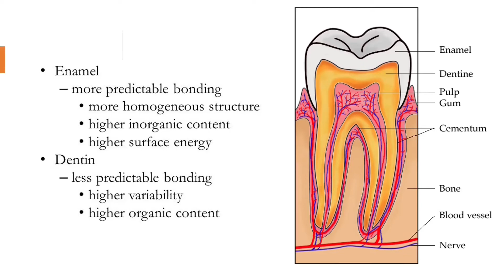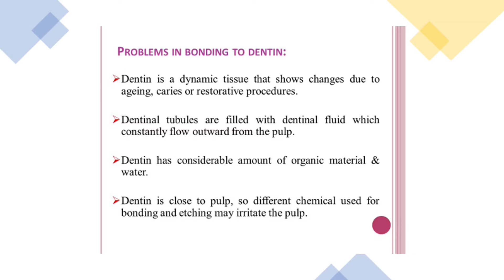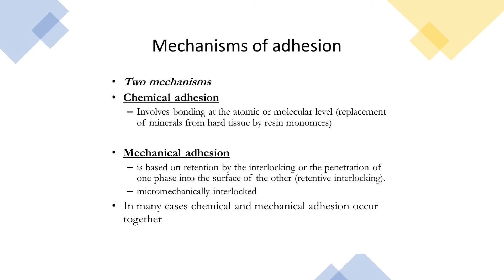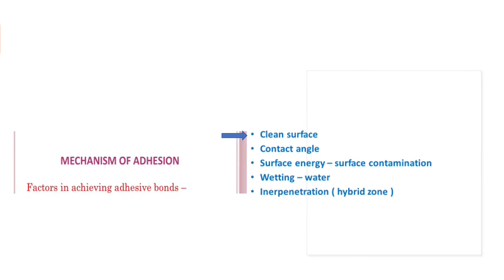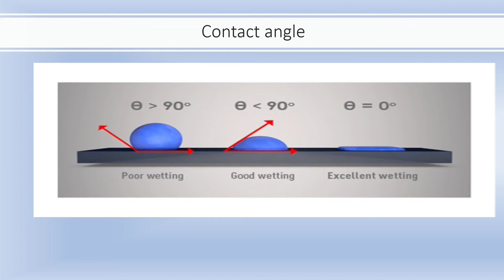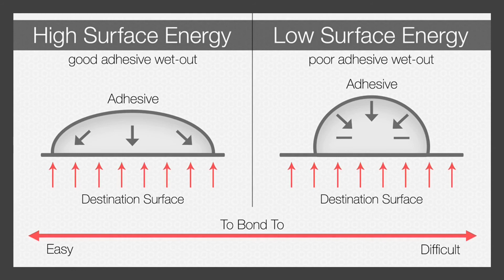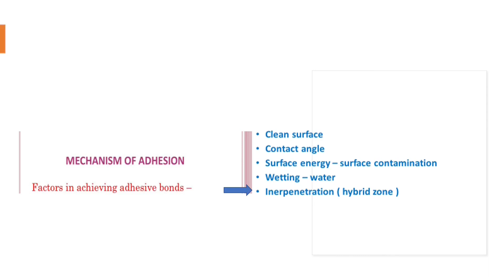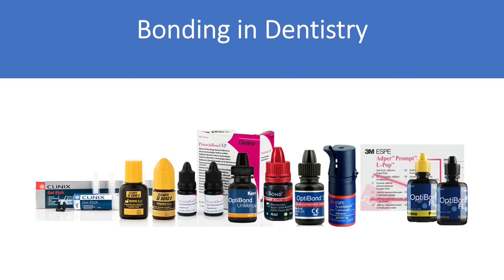1- سلسلة إتقان Dental Bonding في طب الأسنان الجزء (1) - Unveiling the Science Behind Bonding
هذه المحاضرة هي الجزء الأول من سلسلة إتقان Dental Bonding في طب الأسنان، سلسلة من الفيديوهات الهادفة إلى توضيح صورة متكاملة عن عملية ال BONDING  في طب الأسنان لجعلها عملية مفهومة وسهلة مما ينعكس على جودة المعالجة و يجعل خياراتنا في انتقاء وتطبيق مواد ال BONDING  دقيقة و متقنة ، يركز الجزء الأول من خلال هذا الفيديو على بنية السن والفروقات البنيوية بين ميناء وعاج السن وعلاقتها بالBONDING   ، كما يتطرق الى خصوصية العاج وصعوبات الالصاق فيه و أخيرا التطرق إلى العوامل المؤثرة في الارتباط و كيفية الاستفادة منها عملا في تحقيق أفضل BONDING  ممكن .
Mastering Dental Bonding: Unveiling the Science Behind Bonding
Embark on a comprehensive journey into the science of dental bonding, where we unravel the intricacies of bonding to enamel and dentin, ensuring optimal adhesion and exceptional treatment outcomes.

In this introductory lecture, we'll delve into:

The Structural Foundations of Teeth: Explore the unique structures of enamel and dentin, understanding their distinct characteristics and their impact on bonding.

Dentin's Bonding Challenges: Uncover the challenges associated with bonding to dentin, including its wetness, porosity, and tubular anatomy.

Factors Influencing Bonding Success: Discover the critical factors that influence bonding strength and longevity, empowering you to optimize your bonding techniques.

Join us as we lay the groundwork for mastering dental bonding, enabling you to deliver exceptional restorations with confidence.

أرجو ان يكون في المحاضرة كل الفائدة